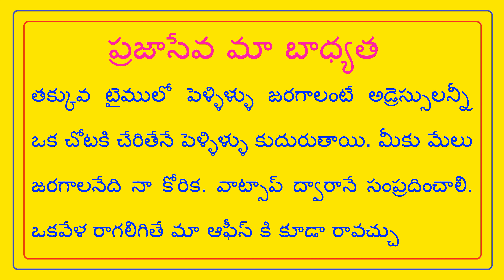FEES- 500/- NO PERCENTAGE - విడాకులకు కారణం ఎవరు పురుషుడు // T.NAIDU MARRIAGE LINKS //